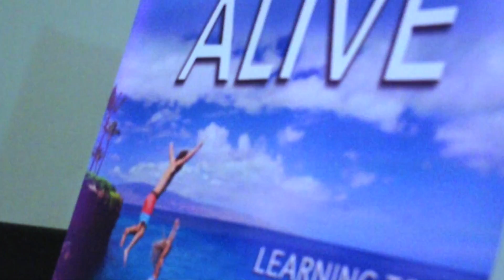"Living Your Life Alive" Book Event - Autumn Shields